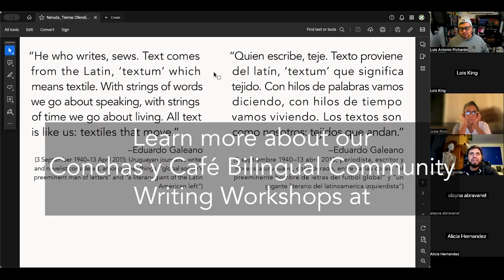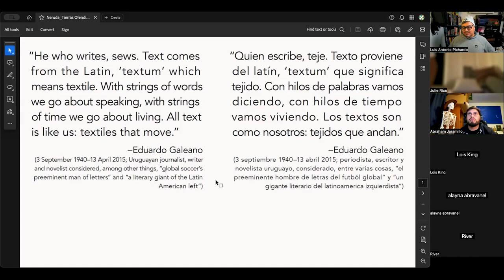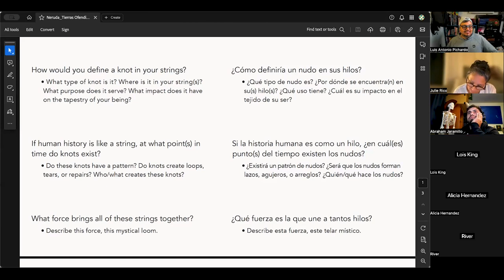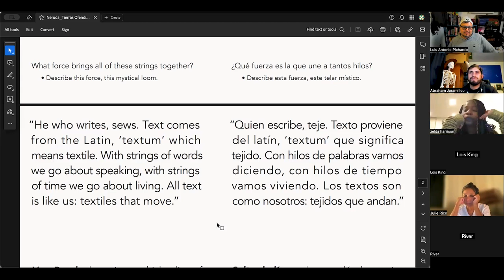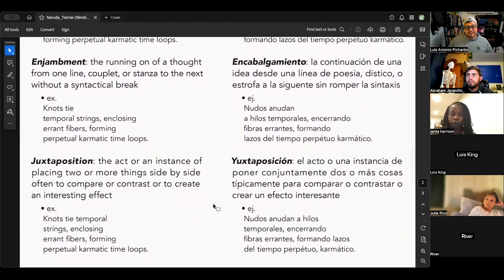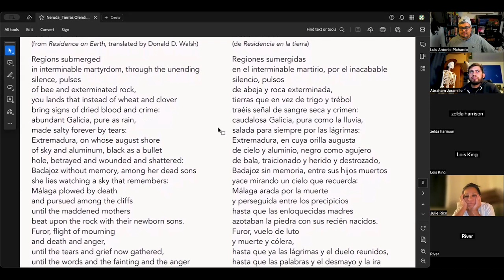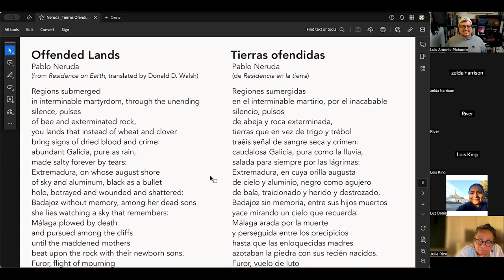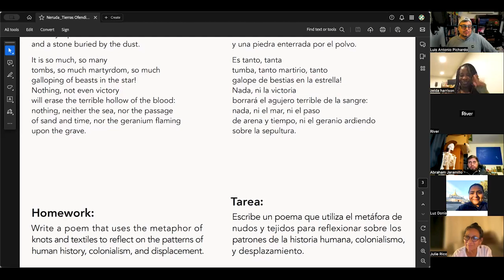Conchas y Café – Bilingual Community Writing Workshop Lesson – 11/14/23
The 5th creative writing lesson of DSTL Arts's 15-week Conchas y Café Bilingual Community Writing Workshop Series running 9/5/23–12/19/23.

Participants discuss the metaphor of history as a textile that unites us, as inspired by Eduardo Galeano. Additionally, we discuss the use of Line Breaks, Enjambments, and Juxtaposition to reinforce our poetry, with Pablo Neruda's poem, "Tierras ofendidas" serving as an example of such.

For full access to the workshop materials and to participate in the workshop series, register for Conchas y Café using Google Classroom Class Code: kdcmthg

Free to join, free to participate!